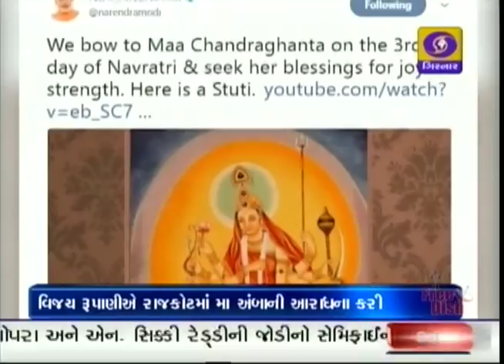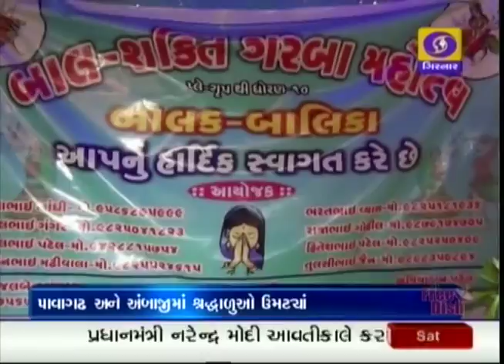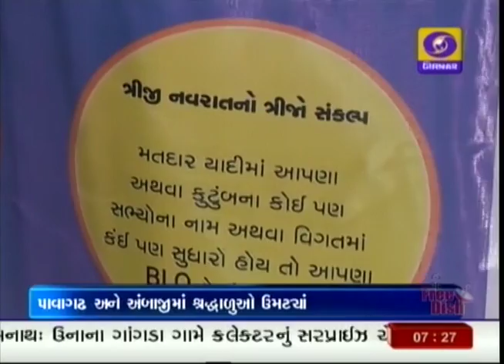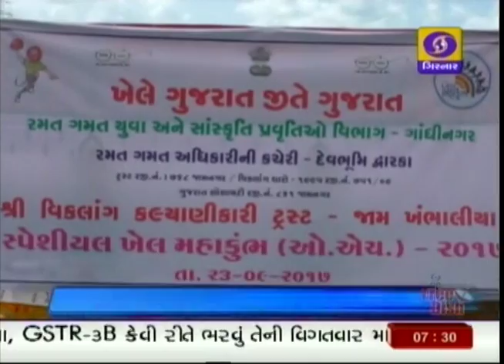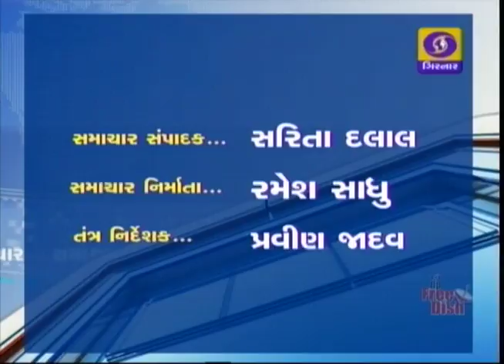Evening News @ 07:00 PM, Date 23-09-2017